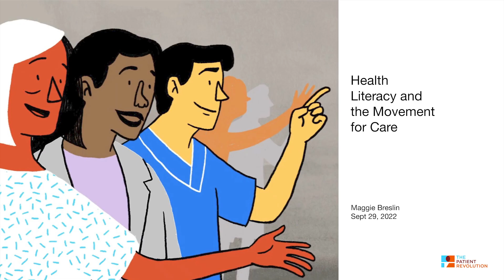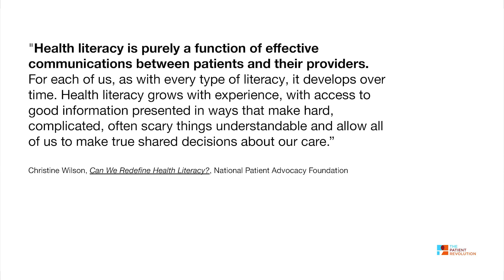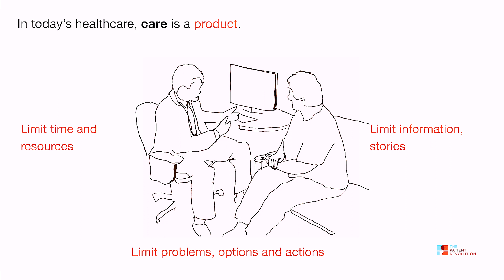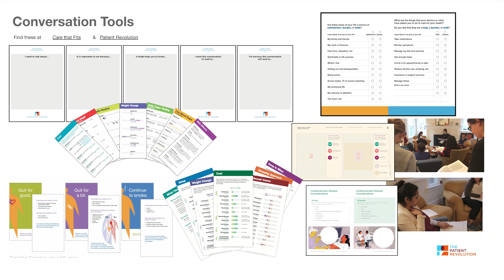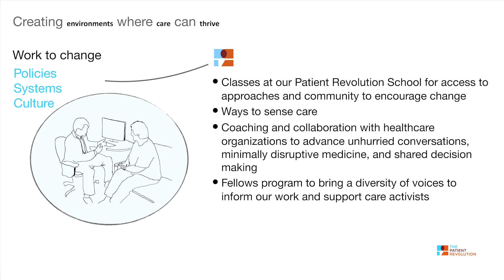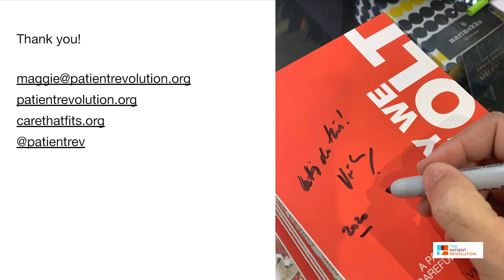Improving Patient Experience with Improved Health Literacy- 2022 summit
Keynote speaker, Maggie Breslin (Patient Revolution), at Beacon's annual
community health summit. This year's theme was health literacy.